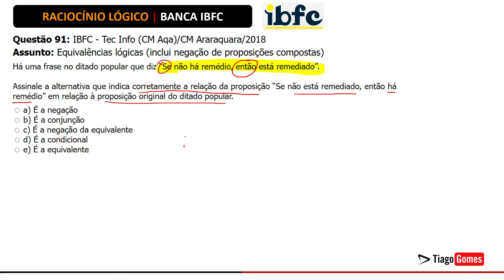👨‍🏫 Questão 91 BANCA IBFC 📚 Equivalências e Negações Lógicas ♟️ Raciocínio Lógico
Questão 91: IBFC - Tec Info (CM Aqa)/CM Araraquara/2018
Assunto: Equivalências lógicas (inclui negação de proposições compostas)

Há uma frase no ditado popular que diz “Se não há remédio, então está remediado”.
Assinale a alternativa que indica corretamente a relação da proposição
“Se não está remediado, então há remédio”

 em relação à proposição original do ditado popular.
a) É a negação
b) É a conjunção
c) É a negação da equivalente
d) É a condicional
e) É a equivalente

📚Link para o curso completo 👇👇
👉👉👉👉ABAIXO!!!

✅"Ajude o Professor, faça um PIX!"

Este curso foi desenvolvido com base nos últimos editais publicados pela banca IBFC, ele é ideal para quem deseja obter sucesso nas disciplinas de RACIOCÍNIO LÓGICO E MATEMÁTICA, seu foco é a resoluções de questões de concursos, em especial as questões dos concursos da banca.

Veja como a banca cobra os conteúdos de Raciocínio Lógico em seus Editais.

RACIOCÍNIO LÓGICO: 1. Noções de Lógica. 2. Diagramas Lógicos: conjuntos e elementos. 3. Lógica da argumentação. 4. Tipos de Raciocínio. 5. Conectivos Lógicos. 6. Proposições lógicas Simples e compostas. 7. Elementos de teoria dos conjuntos, análise combinatória e probabilidade

RACIOCÍNIO LÓGICO: 1. Estruturas lógicas. 2. Lógica de argumentação: analogias, inferências, deduções e conclusões. 3. Lógica sentencial (ou proposicional). 3.1. Proposições simples e compostas. 3.2. Tabelas verdade. 3.3. Equivalências. 3.4. Leis de Morgan. 3.5. Diagramas lógicos. 4. Lógica de primeira ordem. 5. Princípios de contagem e probabilidade. 6. Operações com conjuntos. 7. Raciocínio lógico envolvendo problemas aritméticos, geométricos e matriciais.

RACIOCÍNIO LÓGICO: Proposições: Lógica de Argumentação; Premissa e Conclusão; Silogismo, Proposições simples e compostas; Tabelas Verdade; Equivalência entre proposições; Negação de proposições; Conjuntos; Operações com conjuntos; pertinência e inclusão; Sequências lógicas; sequências numéricas, progressão aritmética, progressão geométrica.

Com base nos temas que a banca costuma cobrar preparei o curso focando nos temas e em resolução de questões.

👉Descrição do curso é composto por:.

Aulas em Vídeo com todo o conteúdo exigido pela banca IBFC em seus Editais.

Números decimais.
Valor absoluto.
Análise combinatória e probabilidade.

📗Material Complementar

195 Questões da Banca IBFC resolvidas passo a passo em vídeo

Este curso é indicado a todas as pessoas que irão fazer provas de concursos sob realização da Banca IBFC que exigem o conhecimento de Raciocínio Lógico.

Os conhecimentos fornecidos no curso podem ser em Concursos Públicos de bancas como: FCC, CESGRANRIO, AOCP, CEBRASPE, CONSULPLAN, SELECON..., pois apresentam editais similares.

Ideal para quem está se preparando para concursos, testes e exames que exigem o conhecimento em raciocínio lógico.